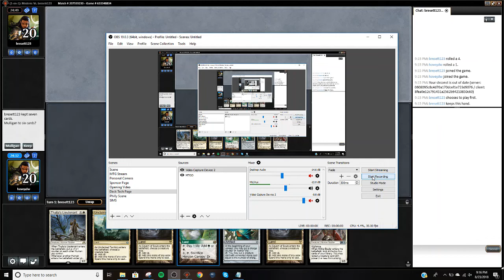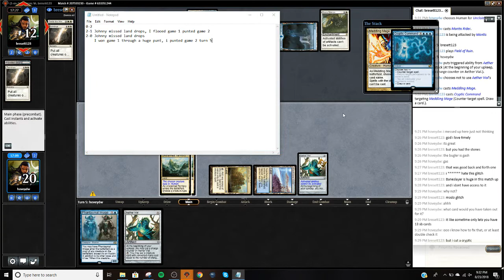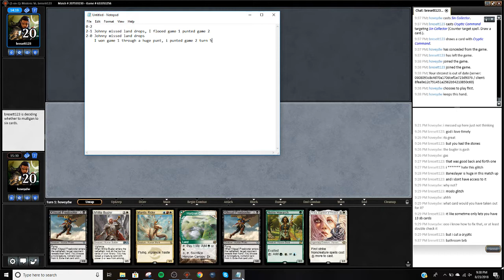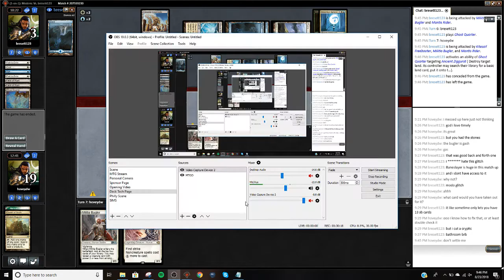Humans vs UW No Commentary 8/23/2018